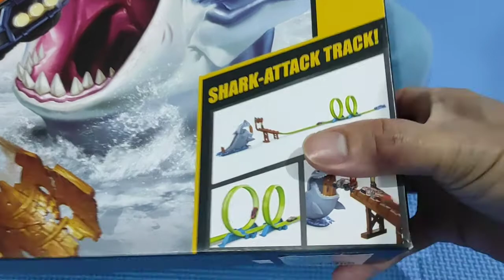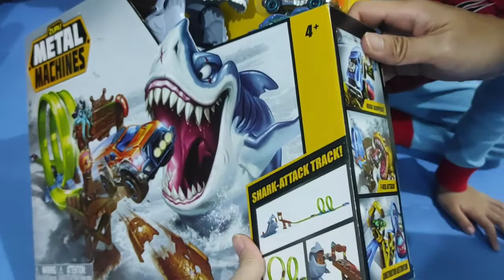Wah mobil Rezel di makan Hiuu.. (Zuru Metal Machines - Shark Attack Track!)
Terima kasih @toyskingdom , sdh dikirim mainan dari Zuru Metal Machine

Yuk temen-temen yang mau punya mainan Zuru Metal Machines langsung aja datang ke Toys Kingdom yaa